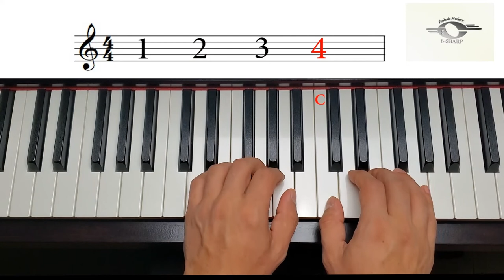Bongo Drummers, slow version, Piano Adventures Level 1 Lesson Book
"Bongo Drummers" slow version was performed by Babak Namvar. From Piano Adventures Level 1 Lesson Book page 56 by Nancy and Randall Faber. You can also find the Moderate and Fast versions of this video on this channel.